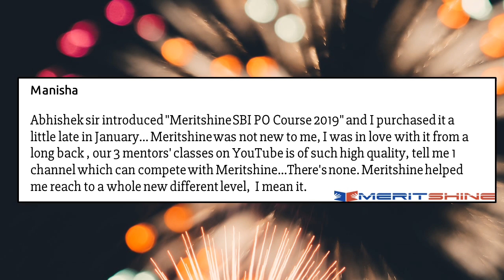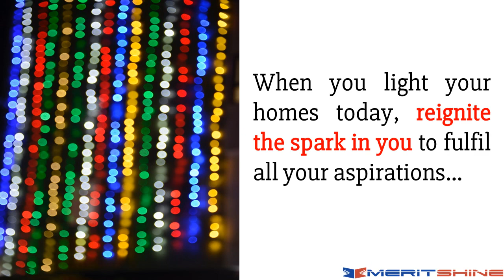Drop everything and celebrate... Happy Diwali!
Festivals are not just about celebrating victory, they are about celebrating your aspirations and the merit within you. Drop everything and celebrate... Happy Diwali!